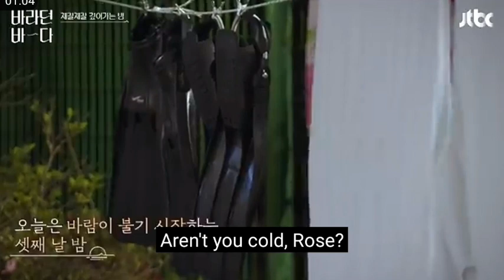Rosé talks that she used to lived in dorm with cockroaches